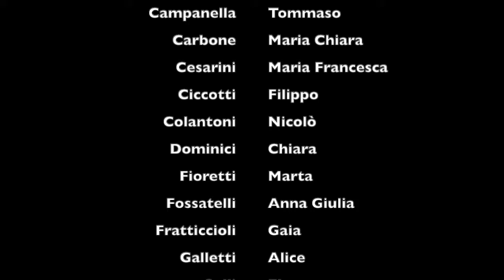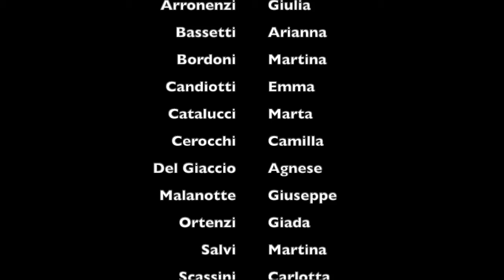Sussurrami: Azadì - Liceo Classico G. C. Tacito di Terni e Ies Virgen De Valme di Dos Hermanas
Progetto realizzato dalla classe del Liceo Classico G. C. Tacito del Terni e Ies Virgen De Valme di Dos Hermanas.

Considerando la vocazione dei corsi di studio delle tre classi coinvolte, gli studenti hanno individuato nel video il mezzo più idoneo a veicolare il loro messaggio, scegliendo di raccontare il punto di vista dell’immigrato con parole e immagini. Piuttosto che narrare le vicissitudini delle persone durante il viaggio, si è scelto di farle trapelare dai volti e dalle parole delle persone che li hanno vissuti una volta “messi in salvo”, mostrando come certe ferite siano impossibili da dimenticare e possano essere addirittura accentuate dall’indifferenza della gente che non le ha vissute sulla propria pelle e che vede nell’altro e nel diverso una minaccia. Il video racconta frammenti della storia di una donna immigrata iraniana di nome Azadì che insegue la libertà evocata dal suo nome ma che, a seguito delle violenze subite, finisce per farsi scivolare addosso la vita perdendo, di fatto, la libertà di esistere. La sua storia ne racconta molte altre, diverse ma ugualmente alienanti, messaggio che viene sottolineato da molte voci diverse, che parlano anche lingue diverse ma che esprimono lo stesso dolore. A sottolineare lo strappo violento,le voci sono accompagnate da dissolvenze in nero o stacchi evidenti nel montaggio. La lenta perdita di séviene, invece, sottolineata da frequenti dissolvenze più dolci e prolungate.

The students have chosen not to directly tell the travailof the journey from their homeland but to let them understand the feelings and emotions of those who, having arrived at their destination, find themselves having to rebuild a life and a new identity by renouncing forever to a part of herself/himself.Theywrote short stories that tried to express the views and experiences of immigrants once they reached their destination or at the first landingon foreign soil. By comparing these stories, some recurring themes were found, therefore, in the video only one story is told which, however, takes on the connotations of all the others. Those concepts that were recurring are underlined in multiple voices by different people, very often on a black screen. The story of Azadì, a name that means freedom, shows how immigrants, even in those few cases in which their terrible story seems to come to a happy ending, end up losing a significant part of their being. The violence suffered profoundly marks the soul and body of people who, in order to survive, are forced to grow apartfrom themselves. In most cases, however, they end up leading lives on the bordersof society, completely invisible to other people’s eyes.